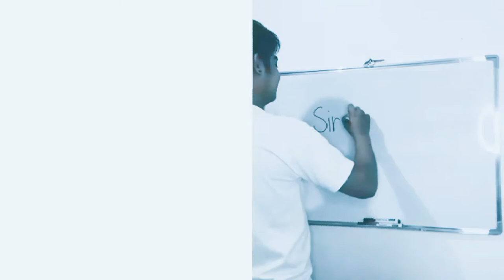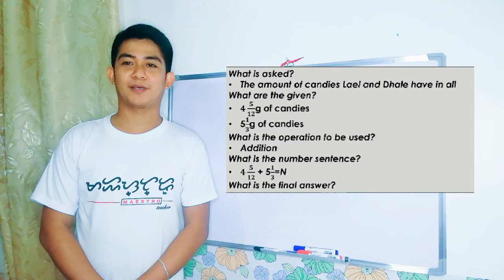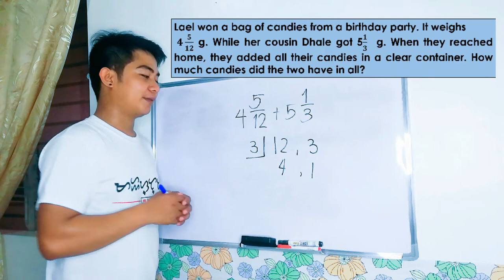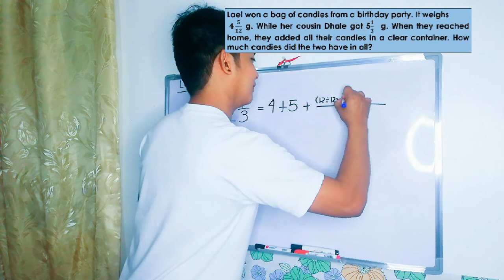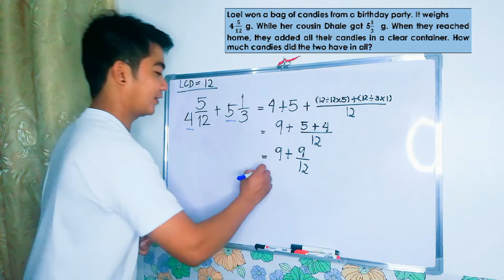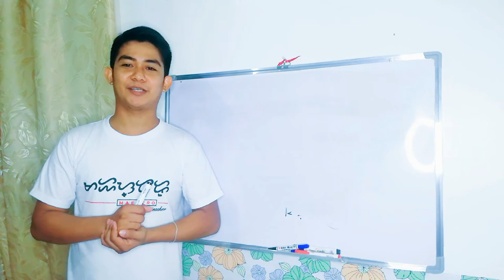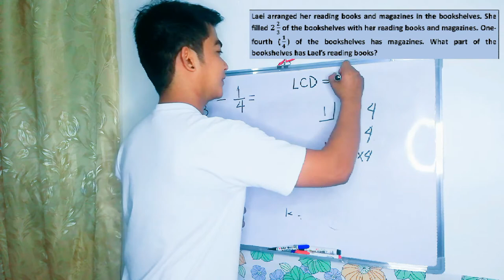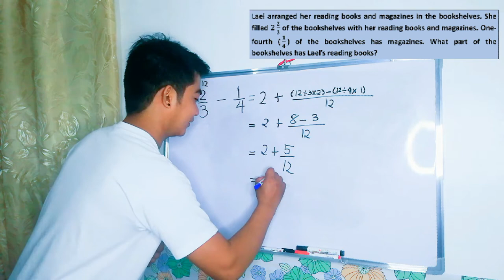ADDING and SUBTRACTING FRACTIONS and MIXED FRACTIONS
Mathematics 5
Quarter 1
Week 5
Module 8